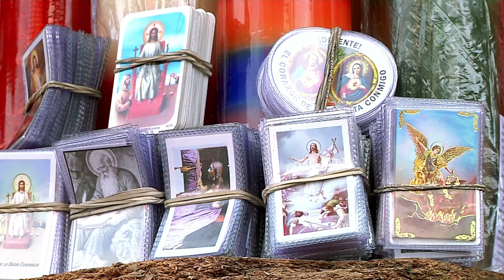Artículos religiosos más vendidos durante esta época de Semana Santa [Noticias] - Telemedellín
En esta semana mayor muchos creyentes aprovechan para comprar artículos religiosos, que, según ellos, los protegen de las malas energías y los ayudan a cumplir sus deseos.